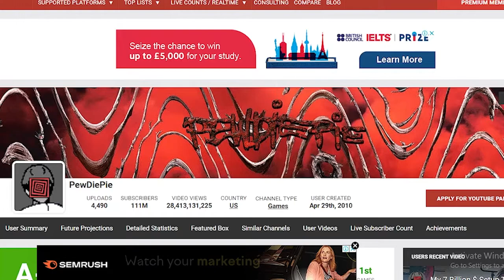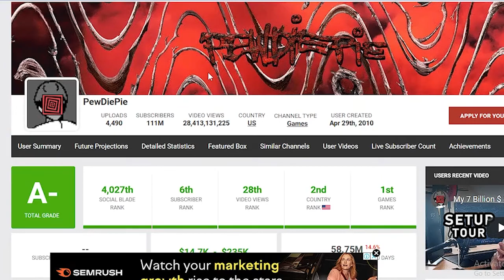Pew Die Pie Earnings / Income (Salary) On Youtube 2022 | 2 Million USD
THIS MAN SO FANTASTIC